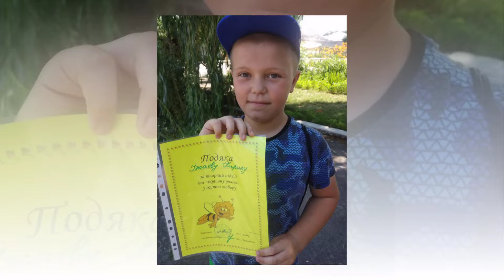4-В клас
Новоград-Волинський ліцей №1 ім. Лесі Українки